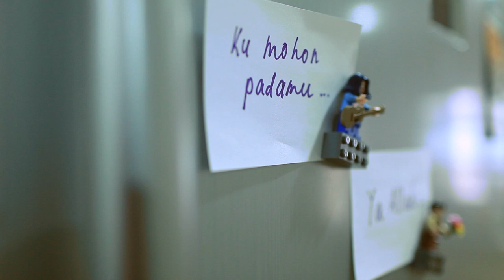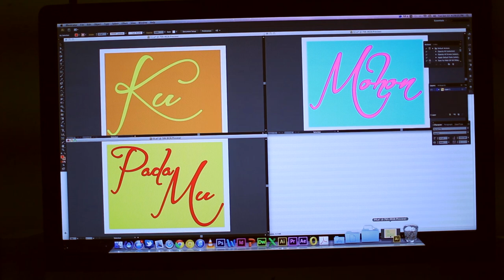Ana Raffali - Jauh Ke Syurga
TOP5 Percalonan Video Muzik Terbaik di Anugerah Industri Muzik (AIM) Malaysia ke-20 (2013)

Lagu dari Ana Raffali. Sebuah lagu dalam doa dan doa dalam lagu. Lagu dan lirik ciptaan sepenuhnya oleh Ana Raffali.

Vokal : Ana Raffali
Vokal Latar: Saiful Ridzuan
Cello & Synth : Raja Nazrin Shah
Drums: Bobo Nawawi
Gitar Akustik & Elektrik : Tam
Bass : Kelly

Jurutera Rakaman : Ana Raffali & Aiyad Sakti
Pembantu Jurutera Rakaman : Duan & Aiman
Pembantu Produser : Aiyad Sakti
Produser : Ana Raffali

240113

Produksi Video Lirik : about the letter A sdn bhd